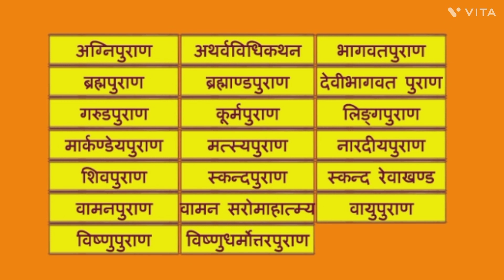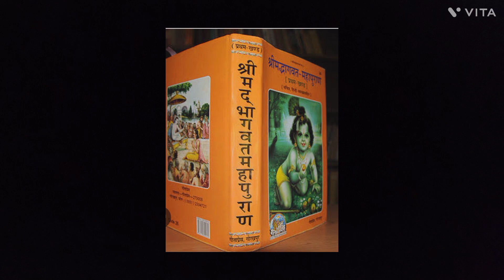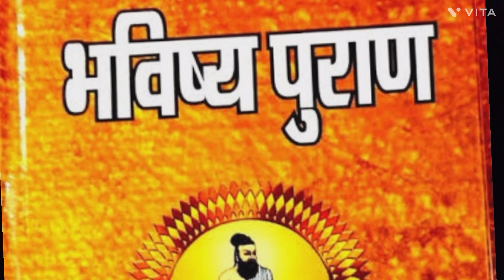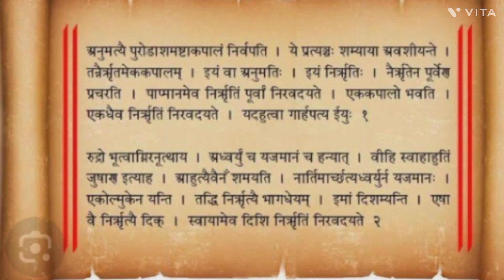18 પુરાણ નું જ્ઞાન 18 મિનીટ મા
lalkitab,jyotish,This channel is all about Astrology, , , Laal KItab , . In this channel we make the videos on different problems related to marriage, carrier, business or profession , Income, Tona totka, job and routine social life problems. We
Connect here for the best astrology consultancy services and for the making of the birth chart, Janam Kundli.JanamKundli is provided. The Janam Kundli is made and examined in-depth by the # also get the best LalKitab remedies by the BestAstrologe